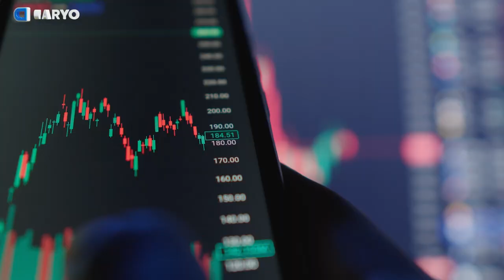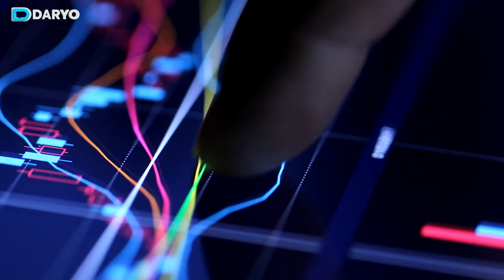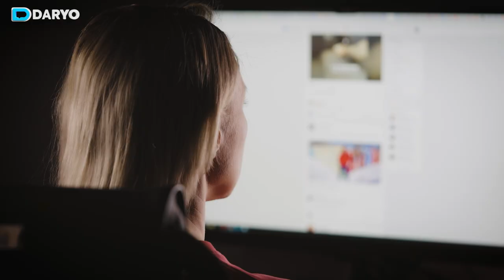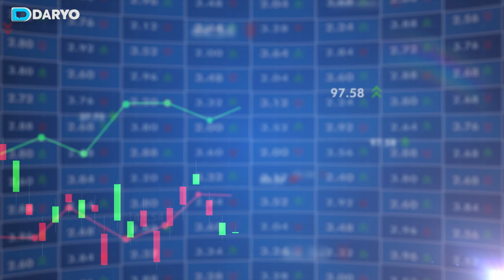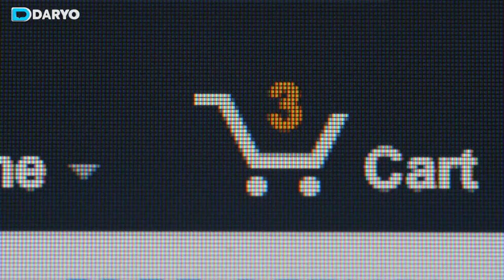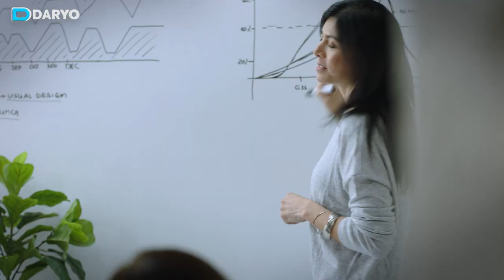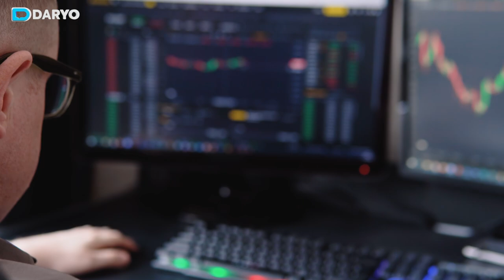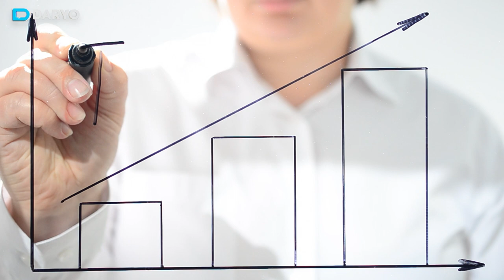Boshqaruvning zamonaviy egalari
"Shahzoda Saudiyasi"ning ochilishi,Alibaba va Facebook rekordlari,IPO O'zbekistonga qanday kirib kelmoqda? Omadli va omadsiz tajribalar haqida tahlil